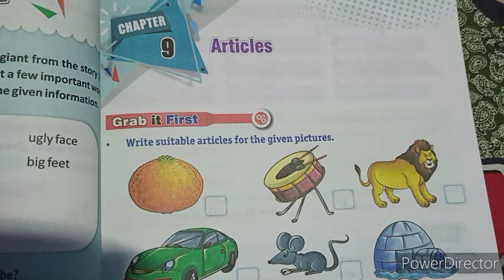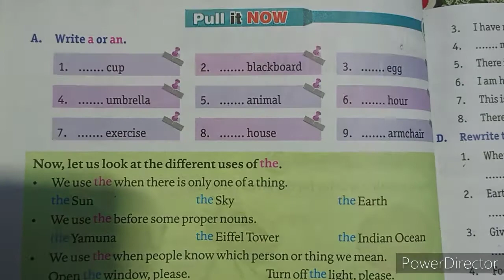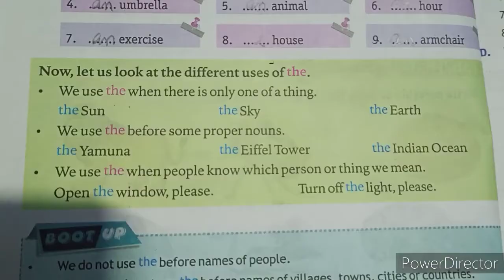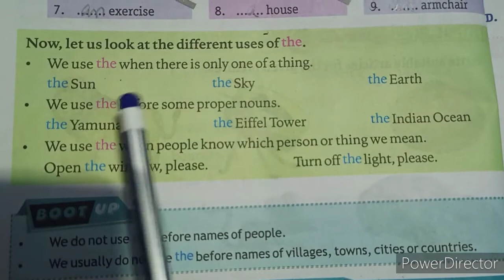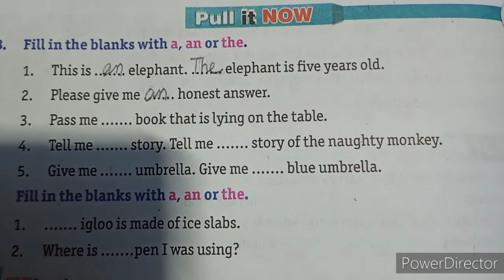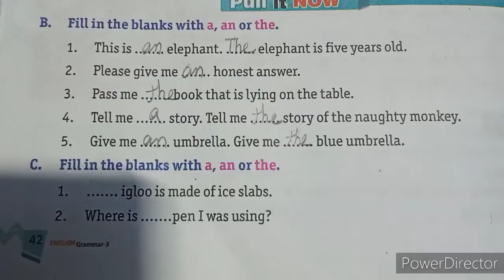Class - 3rd, Eng. G, L - 9 ( Articles)